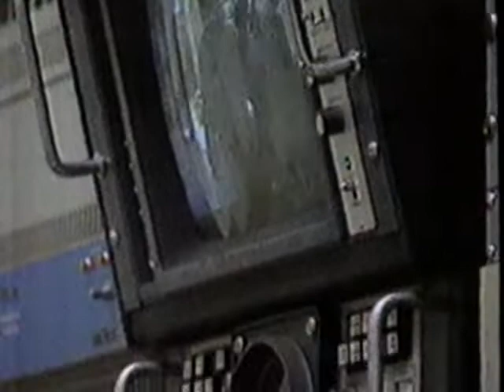CFPL TV London Ontario Canada - End of Broadcast Day 1991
CFPL TV London Ontario Canada - End of Broadcast Day from 1991.